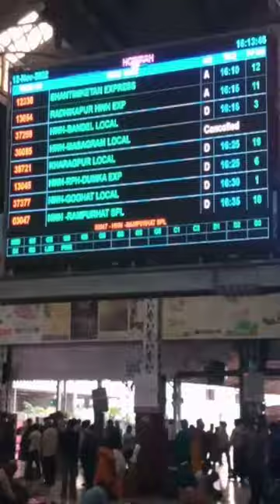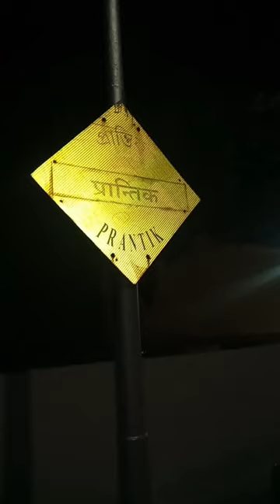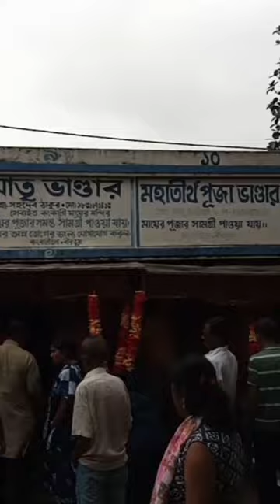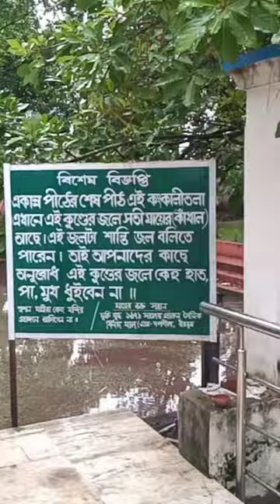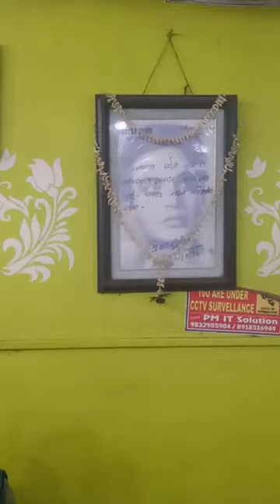My 1st YouTube vlog at Shantiniketan. Vlog in Bengali language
My self MOLOY ROY.
I have created my channel for travel and daily volg in Bengali language .
I went Shantiniketan and visited entire Shantiniketan and Prantik and I described in this video.